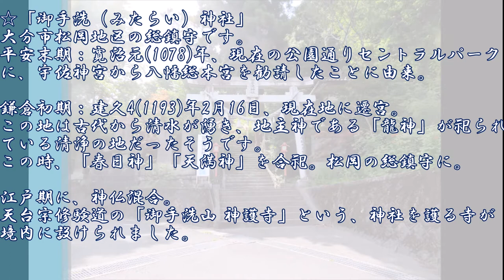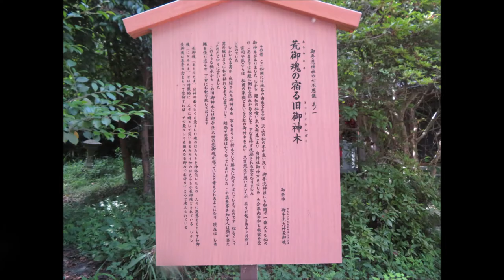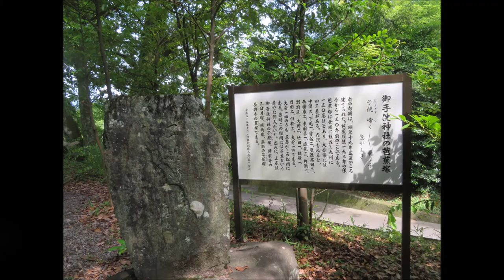【大分×花手水】御手洗神社＠松岡で茅の輪くぐり2020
☆「御手洗（みたらい）神社」（大分市松岡6033番地）
ネット上で「花手水」の話題を知り、今回初訪問！
見どころ多き、歴史ある松岡地域の総鎮守。
ぜひお参りくださいませm(__)m

📝大分市松岡「御手洗神社」茅の輪くぐり2020ブログ記事